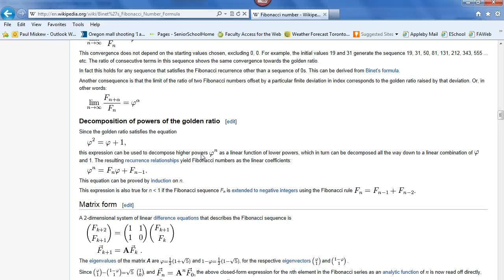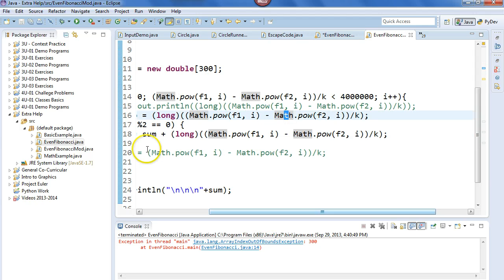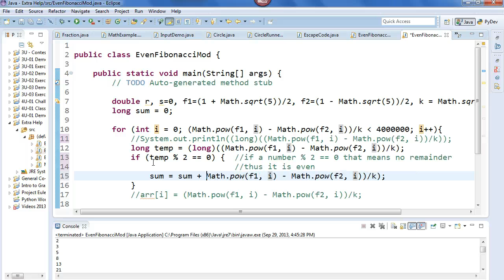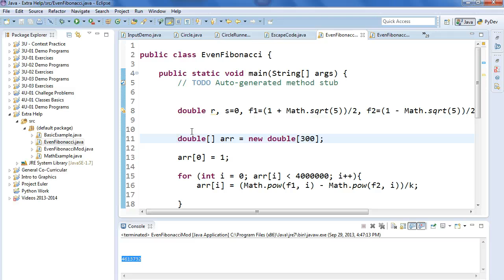Code Debug - Fibonacci Numer Problem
This program debugs a program that a student was working on.  It uses the long variable type, which is a variable type that stores larger integer values.